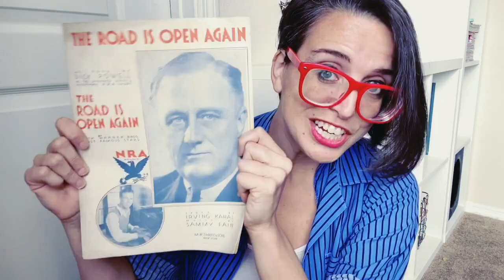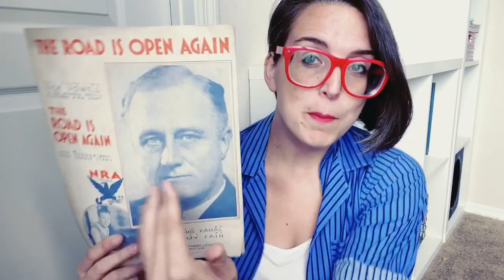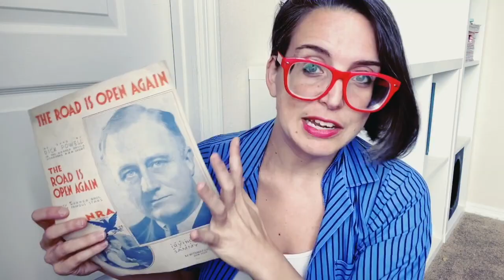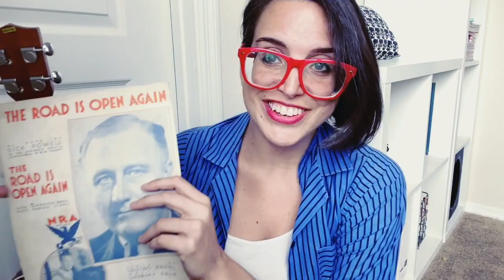The Road Is Open Again | UKULELE COVER | The Plot Against America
For this Memorial Day I decided to do a different kind of patriotic tune, since this one has quite the history and really hits home as we approach a "new normal" with lock-down restrictions being lifted all over the country.

Thanks to HBO I got this "The Plot Against America" theme song stuck in my head for weeks, so I decided to dig into its past and present it and it's story for this holiday weekend's cover.

Let me know if there's anything you'd like to hear me cover!

I'm here, there, and almost everywhere:

P A T R E O N      (my chords are here!)

T W I T C H        (3x weekly live concerts & more!)

By day I'm an elementary music teacher and this channel is my outlet for personal music-making after long days with my kiddos! =)